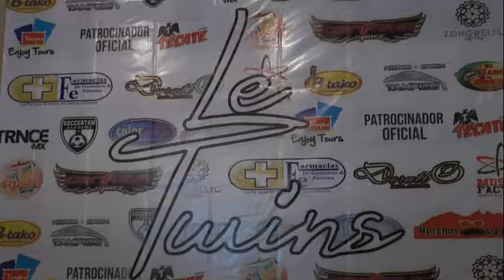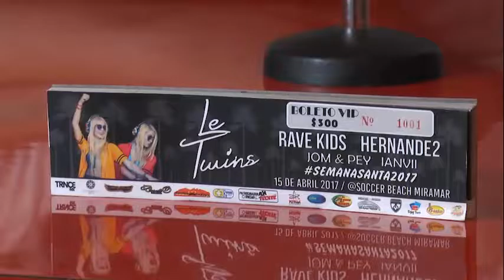"Le Twins" se presentarán en Playa Miramar.